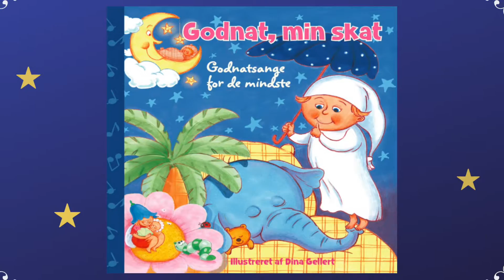Den lille Ole med paraplyen / Vuggeviser og godnatsange / Sille & Palle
Illustrationer: Dina Gellert
Sang: Sille Grønberg
Guitar: Palle Windfeldt
Tekst: Peter Lemche, 1873 Melodi: Ole Jacobsen, 1873

Fra bogen med tilhørende CD "Godnat, min skat" udgivet af Forlaget Bolden.

ham kender alle småfolk i byen,
hver lille pige, hver lille dreng,
han genner skælmsk i sin lille Seng.

Dog vil han først paraplyen brede
og uskylds hygge om lejet sprede,
så vil i drømme den lille fyr
fortælle dejlige eventyr.

Han kan fortælle om stjerner klare,
og om den hellige engleskare,
og om den yndige milde fe,
som alle børn vil så gerne se.

Og har om dagen de artig' været,
og kærligt fader og moder æret,
da kan så glade til sengs de gå,
og drømme sødt om Guds engle små.